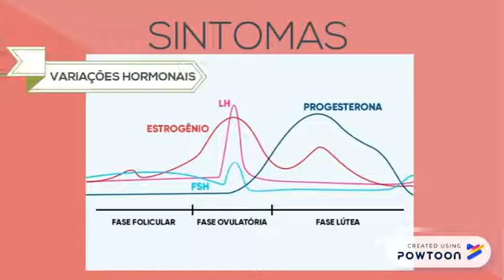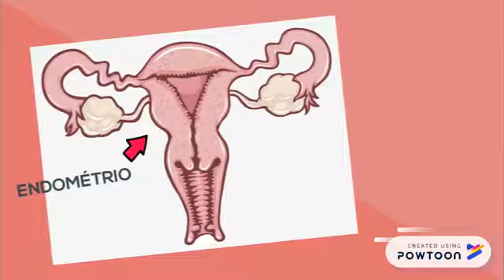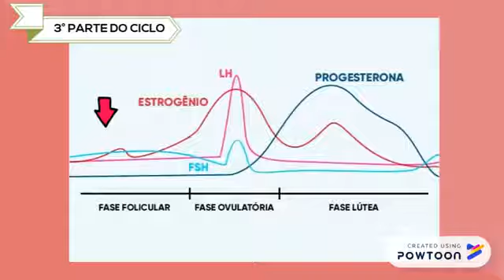Por que temos TPM?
Por que as mulheres tem TPM? Vídeo explicativo sobre o ciclo menstrual e seus sintomas relacionados.